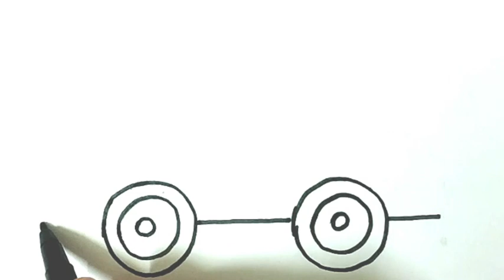Jeep drawing and colouring for kids & toddlers|| easy car drawing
Jeep drawing and colouring for kids & toddlers
easy car drawing
beautiful car drawing
Jeep drawing easy
how to draw car step by step
how to draw car for children
colourful car drawing